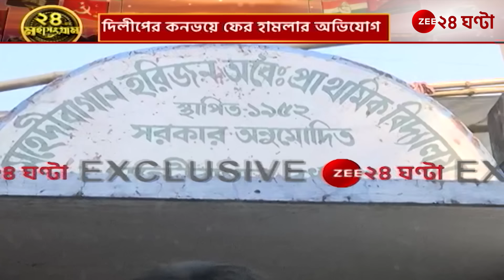Dilip Ghosh: ফের উত্তেজনা মন্তেশ্বরে, দিলীপের কনভয়ে 'হামলা', বচসা! | Zee 24 Ghanta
Exclusive | Dilip Ghosh: ফের উত্তেজনা মন্তেশ্বরে, দিলীপের কনভয়ে 'হামলা', বচসা! দেখুন কী ঘটনা ঘটেছে...

Dilip Ghosh  All India Trinamool Congress BJP West Bengal Election Commission of India